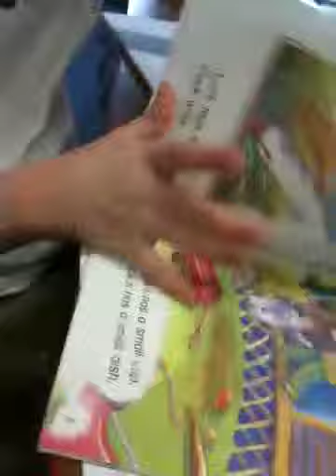March 21, 2011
Audrey reading